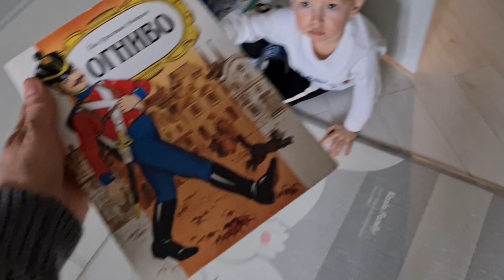VLOG: Сколько стоил день рождения